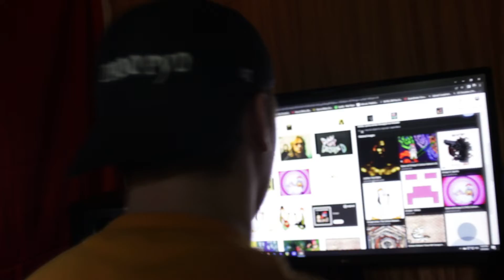Welcoming Bob Vlog